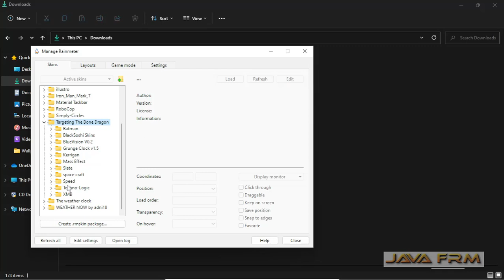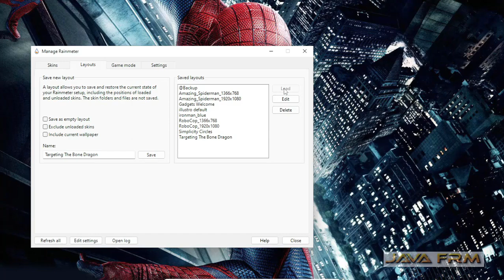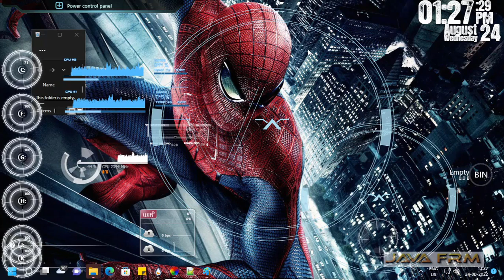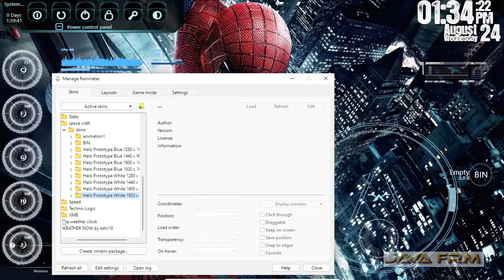Spider-Man Theme with customization of Targeting the bone dragon Rainmeter Skin - Awesome look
In this video we are going to see how to set Spider-Man Theme on Windows 11 using Rainmeter 4.5.13

Please follow below steps while setting new themes through Rainmeter.

1. Hide all the desktop icons.
2. Make the Taskbar Transparent and clear with Lively Wallpaper Settings.
3. Choose the correct or suitable Background image matching the rainmeter skins colors.
4. Set the Rainmeter Skins either by clicking load button from saved layouts or You can arrange or customize the skins for separate gadgets.
5. Some Gadgets like RSS Feeds, Weather skins require internet connection to get the live data. So make sure you are online.

Below Rainmeter Skins are used in my Videos (Rainmeter Version 4.5.13 is used on Windows 11):

Important Note: Some Weather related rainmeter skins might not work in getting live data.